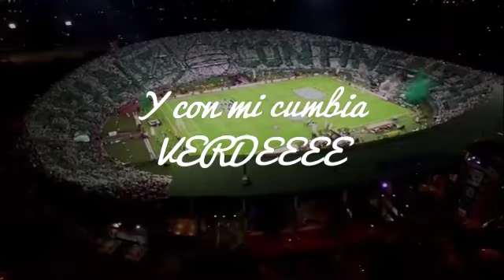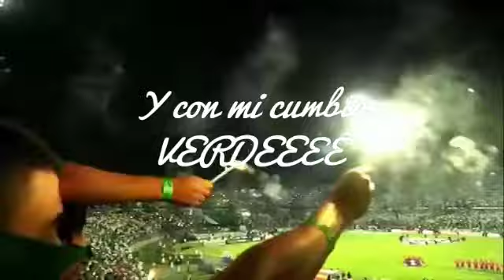La Cumbia Verde